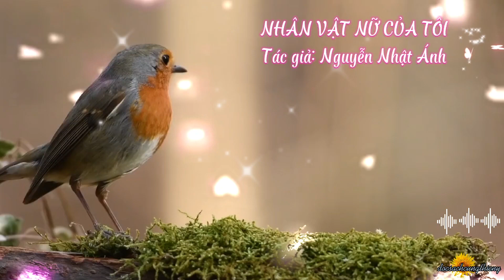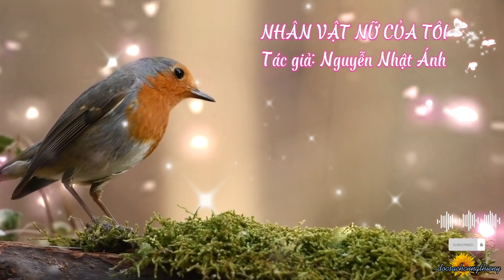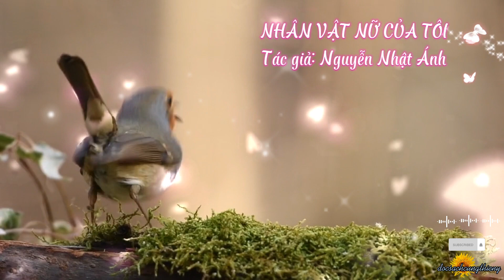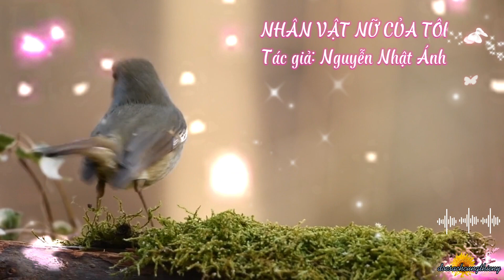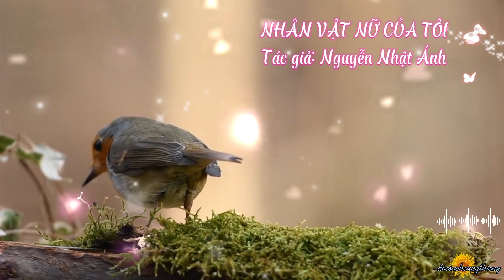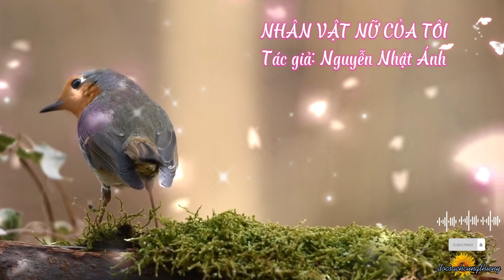Truyện ngắn Nhân Vật Nữ Của Tôi | Tác giả: Nguyễn Nhật Ánh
*Truyện ngắn Nhân Vật Nữ Của Tôi
*Tác giả: Nguyễn Nhật Ánh
*Link full: